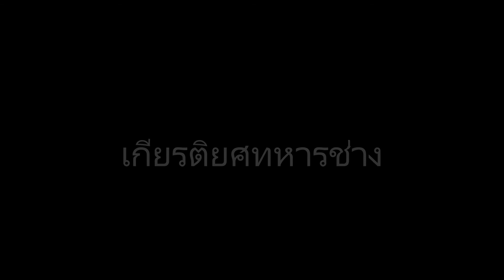ปณิธานทหารช่่าง HD Master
Music & Arranged by : Thunpasut Praphannkeetasilp Kleebsamut
Voice by : Suppachai Chairat
Chorus by : Saowapa Paekaew
Recorded by : SMT Symphony Music Thailand